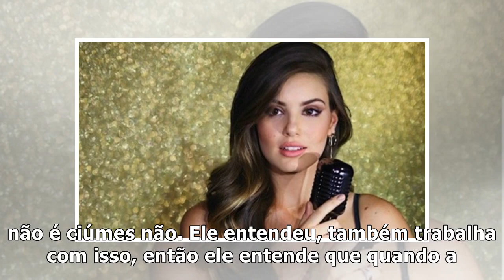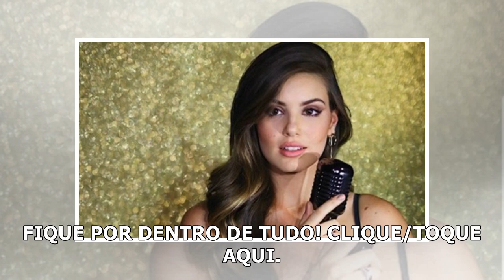Saiba quem são os famosos do alto escalão da Globo que serão padrinhos do casamento de Camila Que...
Saiba quem são os famosos do alto escalão da Globo que serão padrinhos do casamento de Camila Queiroz e Klebber Toledo – TV Foco
Klebber Toledo e Camila Queiroz (Foto: Divulgação) Marcado para acontecer no segundo semestre, o cas...